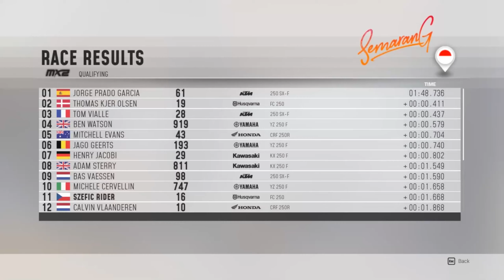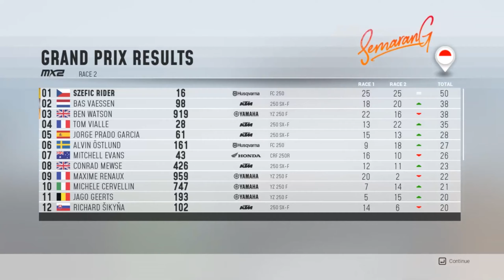MXGP 2019 ► Další závod v Indonésii | Kariéra #12 | MX2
Pro další závod trochu neobvykle neměníme destinaci, ale pouze lokalitu v dané zemi. Z ne moc záživné trati v Palembangu jsme se přemístili na zábavnější trať do Semarangu. Zde nás čeká něco úplně jiného než v předchozí velké ceně. Zdejší trať vyniká asi nejvíce svou délkou a velkými skoky, kterých je tady víc než dost. Největším skokem je tady takový velký troják, který je velice obtížné skočit na motorce třídy MX2. No prostě pro tentokrát se máte na co těšit.

MXGP 2019 - gameplay Česky pc